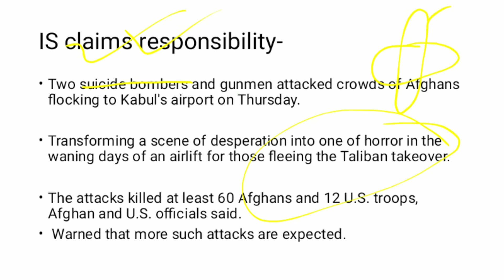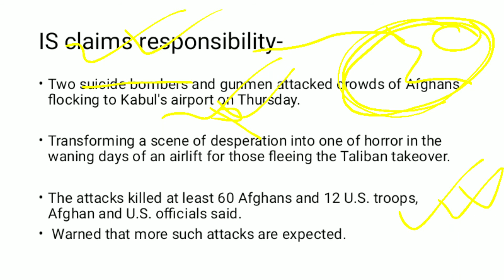ISIS Attacked on Kabul Airport killed 60 Afganistani and 12 US Troops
Kabul's airport on Thursday, transforming a scene of desperation into one of horror in the waning days of an airlift for those fleeing the Taliban takeover. The attacks killed at least 60 Afghans and 12 U.S. troops, Afghan and U.S. officials said.

The U.S. general overseeing the evacuation vowed the United States would “go after” the perpetrators of the bombings, and warned that more such attacks are expected.

“We are working very hard right now to determine attribution, to determine who is associated with this cowardly attack. And we’re prepared to take action against them,” Gen. Frank McKenzie, head of U.S. Central Command, told Pentagon reporters in a briefing. “Twenty-four-seven. We are looking for them.”

Shortly after Gen. McKenzie spoke, the Islamic State group claimed responsibility for the killings on its Amaq news channel. Gen. McKenzie said the attacks would not stop the United States from evacuating Americans and others, and flights out were continuing. He said there was a large amount of security at the airport, and alternate routes were being used to get evacuees in. In addition to the many Afghans, the State Department estimated there were as many as 1,000 Americans in Afghanistan who may want help getting out.